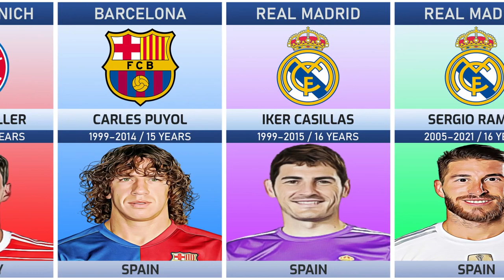Most loyal footballers off All Time football history